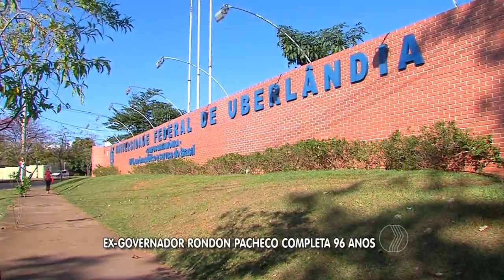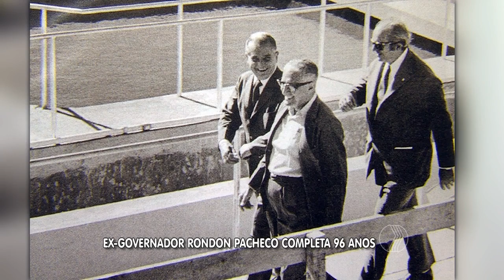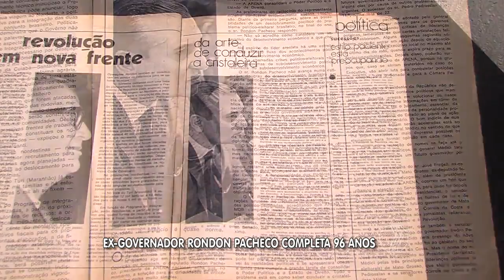JORNAL PARANAÍBA - Ex-governador Rondon Pacheco completa 96 anos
No dia 31 de julho de 1919, há 96 anos, nascia Rondon Pacheco. Um homem de poucas palavras, mas com determinação alcançou dois dos postos mais importantes do poder:  ministro da casa civil do governo federal e chefe do governo mineiro.